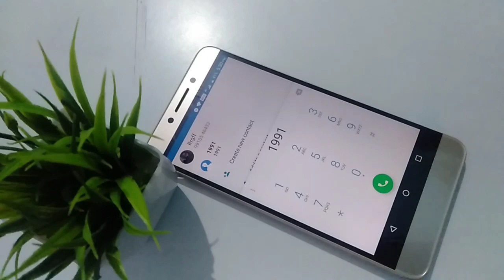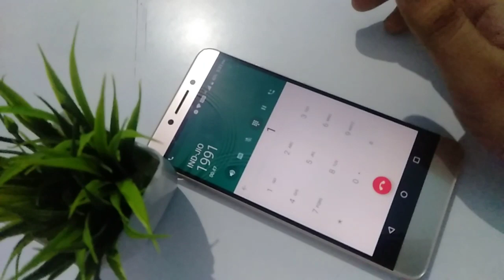jio sim ka balance kaise check Karen How to check jio balance